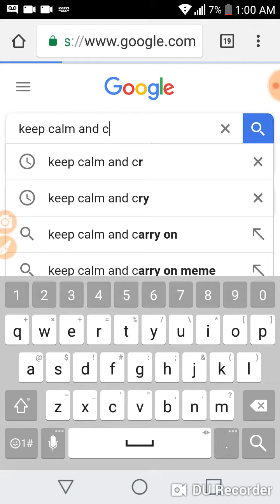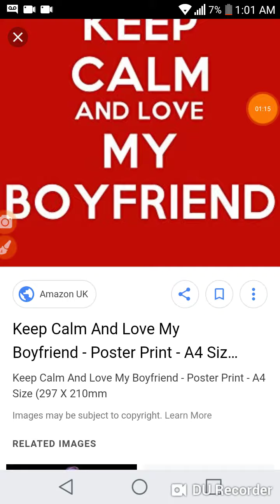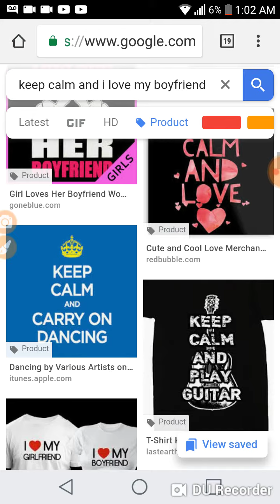I love my boyfriend